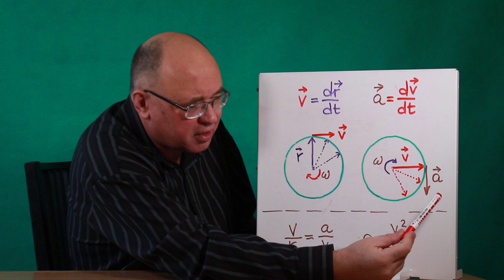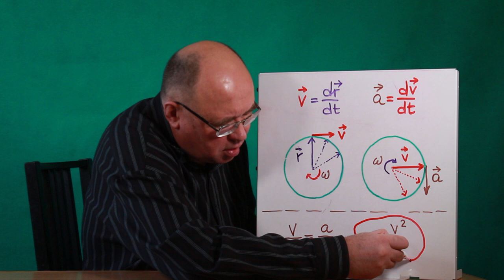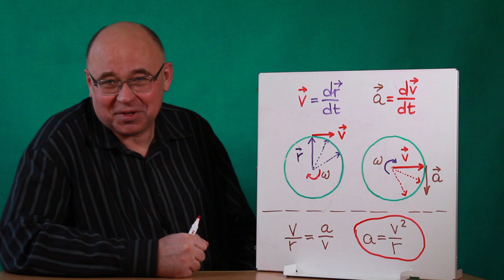Метод годографа и центростремительное ускорение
Находим центростремительное ускорение тела, движущегося по окружности с постоянной скоростью, методом годографа, устанавливая аналогию между двумя движениями по окружности.